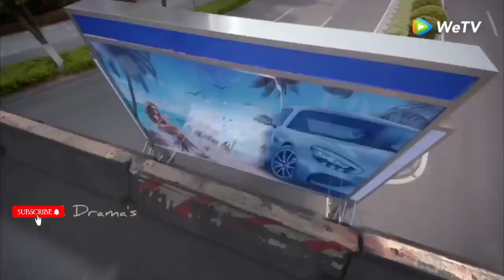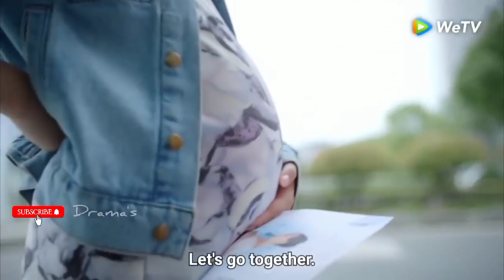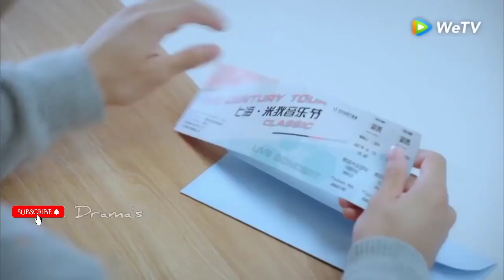Korean_Lover_Story_Chinese_Love_Story_Song_💗 _Korean_Mix_Hindi_Songs_💗_Korean_Drama_💗_Monojit_Shil